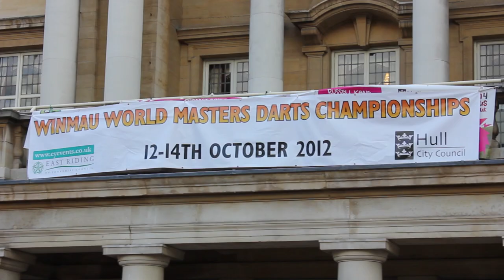Winmau World Masters Interview with Wesley Harms